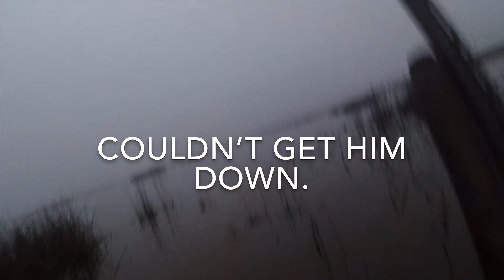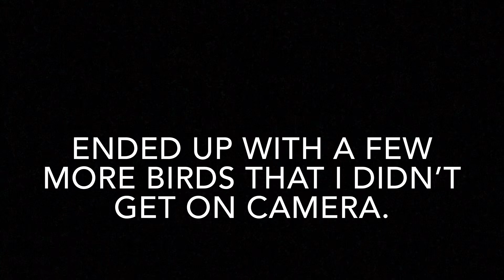This is one for the books! FT mid Valley Mercenaries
Well we had a great day out on the refuge! With an insane mixed bag!! Huge thank you to Titus for taking me on my reservation!